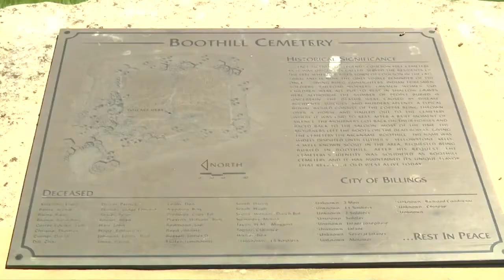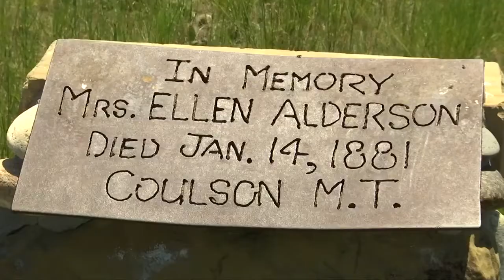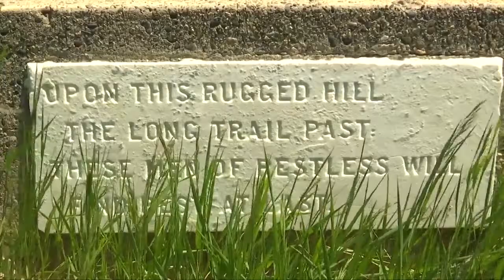MSUB professor studying old Boothill Cemetery on Billings Rims